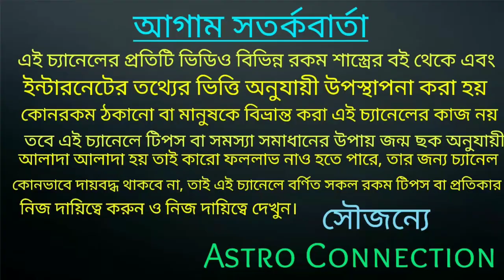আগামী 190 দিনের মধ্যে রাহুর কামড়ে 5 রাশি কোটিপতি হতে চলেছে 💰💰💰